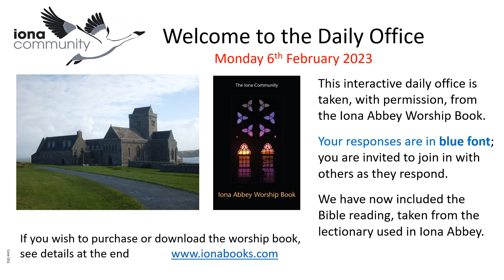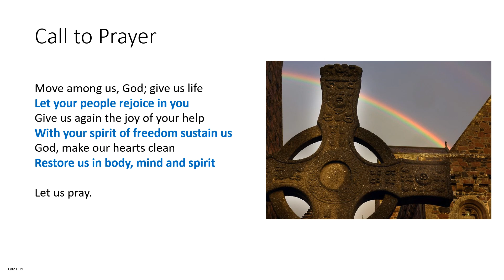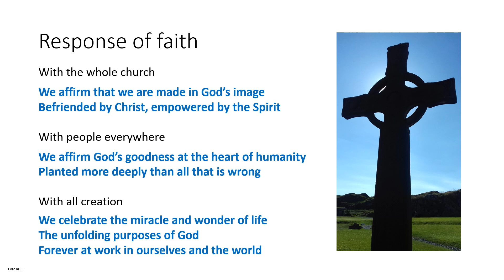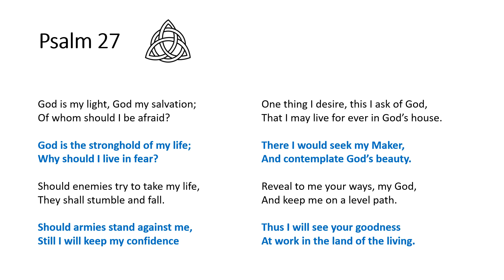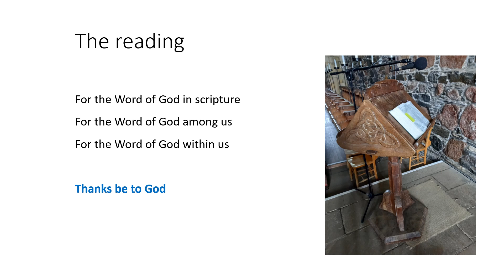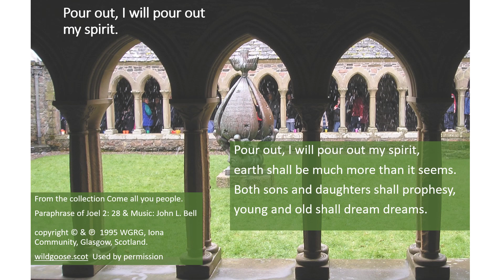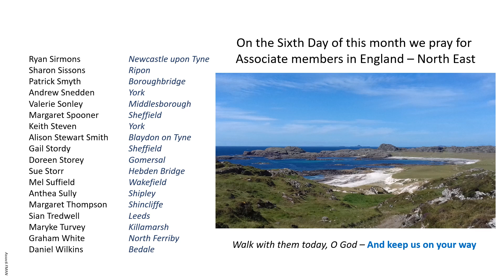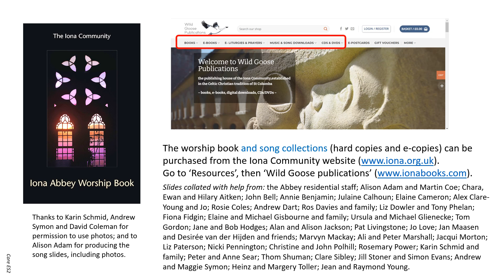Morning Worship with the Iona Community Monday 6th February 2023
Welcome to the Iona Community.

You will find more information about the resources we use in the Daily Office
We are grateful for the bible commentary of the Anglican Diocese of Montreal

We are a dispersed Christian ecumenical community working for peace and social justice, rebuilding of community and the renewal of worship. We are a community of men and women from different walks of life and different traditions in the Church engaged together, and with people of goodwill across the world, in acting, reflecting and praying for justice, peace and the integrity of creation. We are convinced that the inclusive community we seek must be embodied in the community we practise.

The Iona Community is a Scottish company registered at Suite 9, Fairfield, 1048 Govan Road, Glasgow, G51 4XS.
Charity No. SC003794 Company No: SC096243